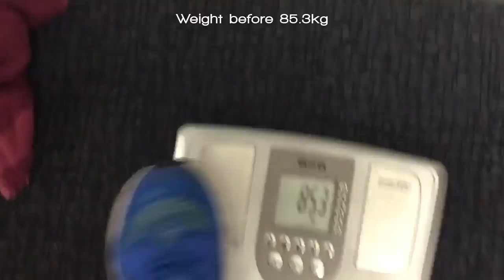Ice Cream Breakfast – Part 4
What happens when a Type-1 Diabetic swaps toast and cereal for ice cream?